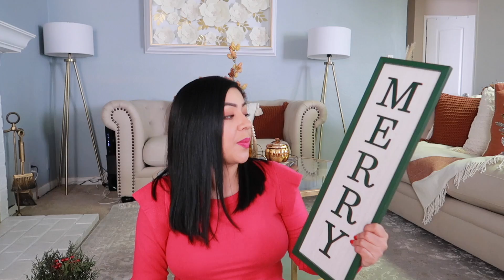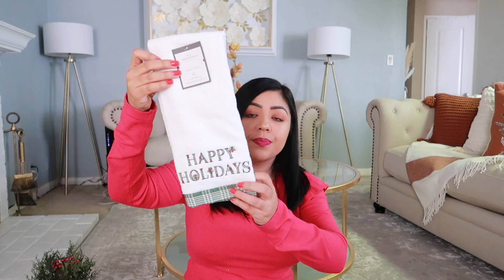Decoraciones Navideñas 2020 / Compras Para Decorar Mi Hogar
Les dejo unas compras para decorar mi hogar esta Navidad.

Velas en forma de Arbolitos Dorada
Vela verde

Venado parado
Venado acostado

Taza en forma de Arbolito

Taza rojo con verde
Toallas
Tapete de Arbolitos verdes
Taza navideña

Jarrones pequeños transparentes

Jarrón trasparente grande

Jarrón con ramas y berries

Jarrón beige con líneas rojas

Candelabros dorados

Jarrón transparente con ramas

Corona verde

Corona navideña

Calendario Navideño 📆